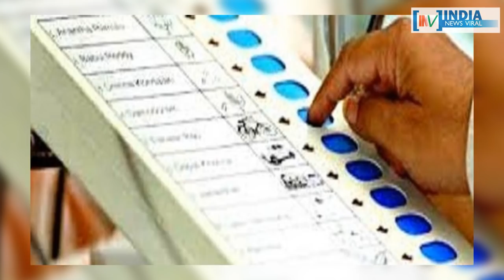2019 चुनाव से पहले अपनी इन नाकामियों से कैसे निपटेगी मोदी सरकार ? INDIA NEWS VIRAL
2019 मोदी सरकार पर भारी पड़ने वाले 5 बड़े मुद्दे कौन से हैं ? 2019 चुनाव में इन मुद्दों से आखिर कैसे निपटेगी मोदी सरकार ? जानने के लिए देखें रिपोर्ट